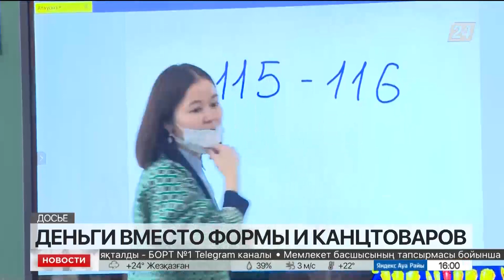Деньги вместо школьной формы: внесены изменения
Малообеспеченные и многодетные семьи получат финансовую помощь из фонда «Всеобуч». Минпросвещения внесло изменения в правила, сообщает корреспондент «Хабар 24».
В среднем по 37 тысяч тенге на каждого ребёнка перечислят на счёта родителей, чтобы они вместе с детьми могли самостоятельно выбрать школьную форму, обувь и канцтовары. Такую поддержку в стране получат более 400 тысяч детей.